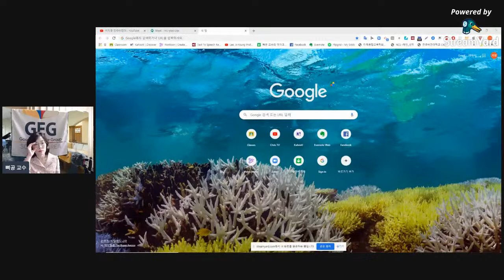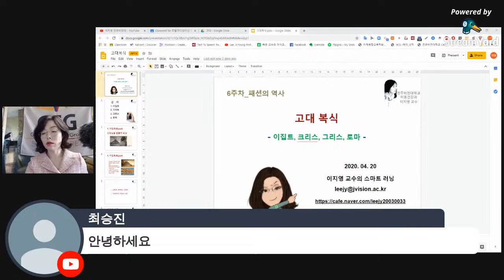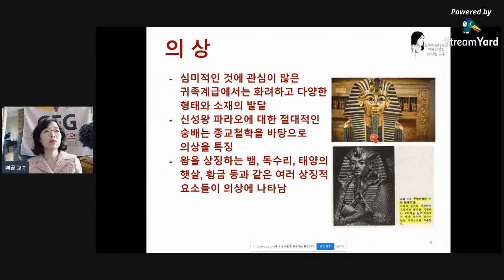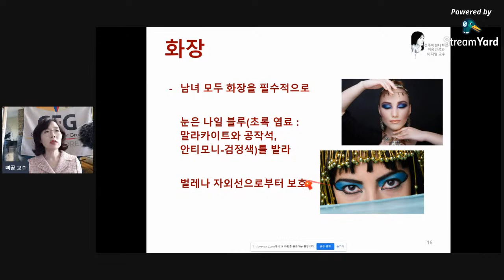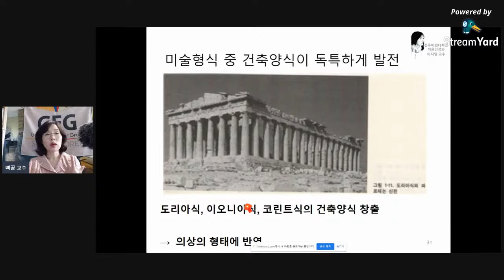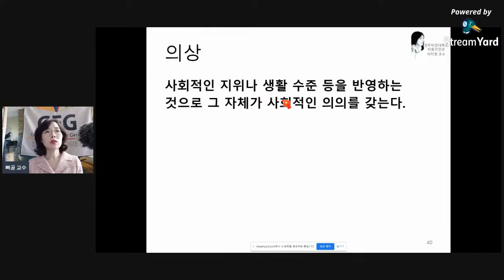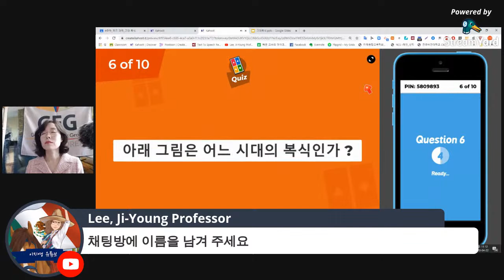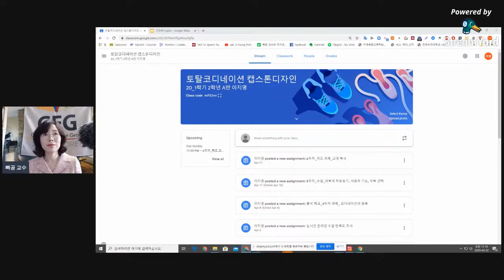고대복식의 역사_토탈코디네이션 수업/Google Certified Trainer/뼈공TV/EasYoung TV/이지영 교수의 스마트 러닝/전주비전대학교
구독! 좋아요! 알림! 댓글! 부탁드려요~^^
고대 복식 중 이집트/크리트/그리스/로마